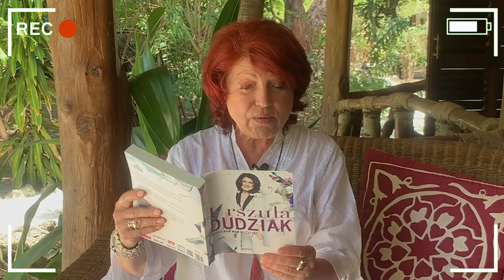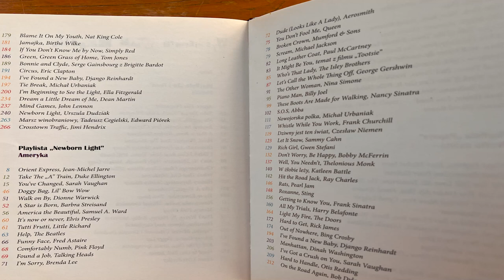Boys of America - czyli chłopcy od dużego do małego, grają w Ameryce Jazz 🎶🎵🎶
"WYŚPIEWAM WAM WSZYSTKO"

Dzisiaj w moich wspomnieniach z raju,
Kolejny odcinek z cyklu:
Czytelnia -
Wyśpiewam Wam Wszystko 🎶🎵🎶🎵

Serdeczności, Wasza U. 💋

Produkcja: Barbara Budniok
(KAYAX, Manadzer Urszuli Dudziak)